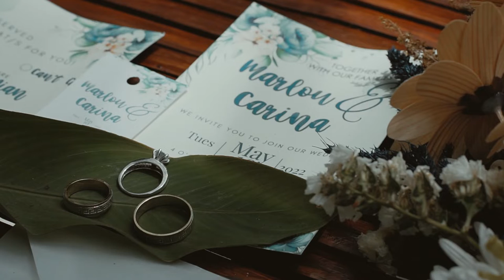MAY 10,2022 the civil wedding.. The background music is not mine/